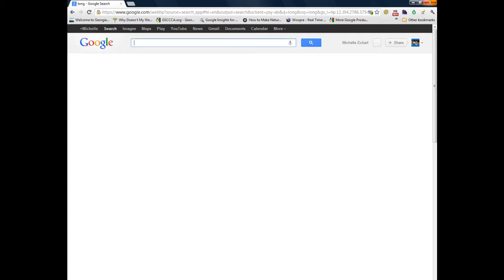darden tv clip